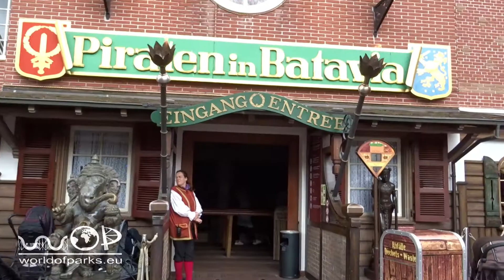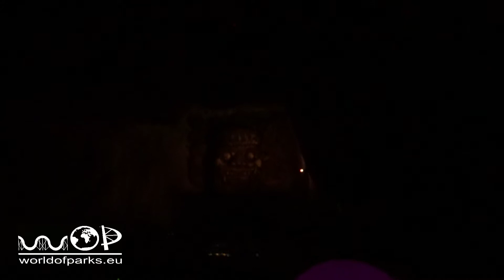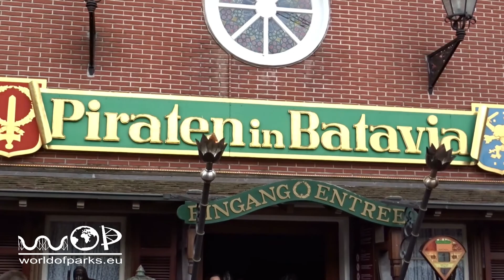Piraten In Batavia - Complete Ride-Through – Onride POV & Wartebereich – Europa Park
Piraten In Batavia - Complete Ride-Through – Onride POV & Wartebereich – Europa Park - Piraten in Batavia Europapark Pirates of the Caribbean look like: Die Themenfahrt Piraten In Batavia befindet sich seit 1987 im Europa Park und erinnert dabei an Disneys „Piraten der Karibik“. Erlebt den Durchlauf, durch den Wartebereich und die Fahrt onride POV, aus der ersten Reihe. /  The theme ride Pirates in Batavia is located since 1987 in the Europa Park and is reminiscent of Disney's "Pirates of the Caribbean". Experience the pass, through the waiting area and the ride onride POV, from the front row.

Pirates In Batavia bevindt zich sinds 1987 in Europa Park, dat doet denken aan Disney's "Pirates of the Caribbean". Ervaar de pas, door de wachtruimte en de rit onride POV, vanaf de eerste rij.

Pirates In Batavia a été dans Europa Park depuis 1987, rappelle Disney "Pirates des Caraïbes". Découvrez le col, à travers la zone d'attente et la promenade en POV, à partir de la première rangée.

Piratas en Batavia ha estado en Europa Park desde 1987, que recuerda a los "Piratas del Caribe" de Disney. Experimente el pase, a través de la zona de espera y el paseo POE desde la primera fila.

Pirates In Batavia è in Europa Park dal 1987, ricorda i "Pirati dei Caraibi" della Disney. Prova il pass, attraverso l'area di attesa e il ride onride POV, dalla prima fila.

Korsanlar Batavia, 1987'den beri Disney'in "Karayip Korsanları" nı anımsatan Europa Park'ta bulunuyor. Ön sıradaki bekleme bölgesini ve biniş noktasındaki POV'yi kullanarak pasını yaşayın.

Pirater i Batavia har varit i Europa Park sedan 1987, vilket påminner om Disneys "Pirates of the Caribbean". Upplev passet, genom väntningsområdet och körningen POV, från främre raden.

Пираты В Батавии с 1987 года находится в Europa Park, напоминающем Disney's «Пираты Карибского моря». Испытайте проход, через зону ожидания и переход от POV, из первого ряда.

Bataviaの海賊は1987年以来、ヨーロッパの公園にいました。ディズニーの「海賊の海賊」を連想させます。 待っているエリアとPOVを乗り越え、前列からパスを体験してください。

自1987年以来，巴达维亚海盗一直在欧罗巴公园，让人想起迪士尼的“加勒比海盗”。 从前排体验通行证，穿过等候区和乘坐POV。